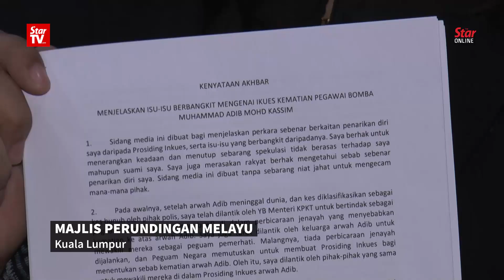Zuraida’s former press sec says he quits as he lost confidence in the Government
Ahmad Soffian Mohd Shariff explains why he decided to resign from his position as Housing and Local Government Minister Zuraida Kamaruddin’s press secretary.

Ahmad Soffian is the husband of lawyer Syazlin Mansor, who had pulled out from representing the ministry along with the Fire and Rescue Department in the inquest into fireman Muhammad Adib Mohd Kassim’s death.